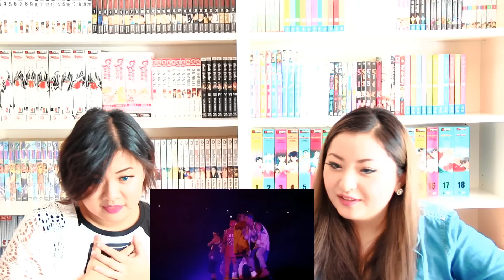SHOKICHI from EXILE-The Anthem [TOWER OF WISH Performance] | theswitchgirls Jpop Reaction #74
T U R N - - - D O W N - - - Y O U R - - - V O L U M E   - - -   W A R N I N G  - - -   T U R N - - -  D O W N - - - Y O U R - - - V O L U M E

Follows us~